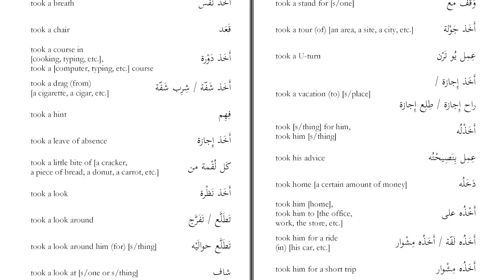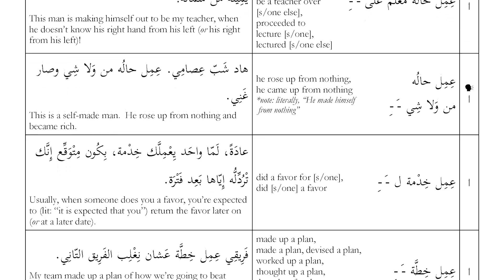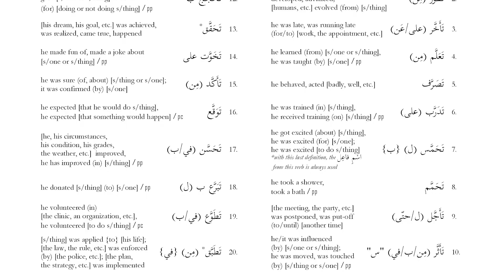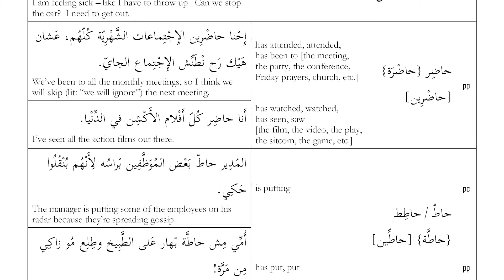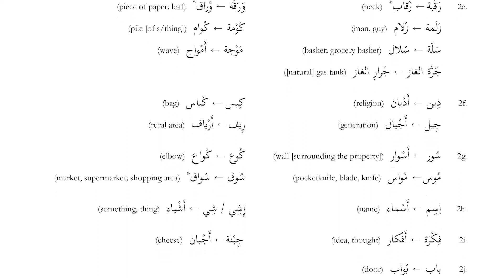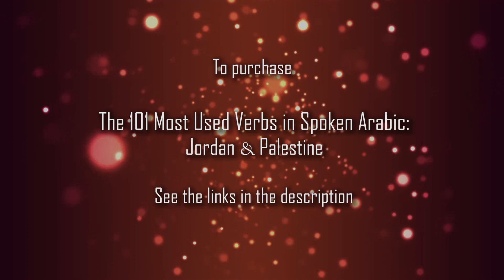Introduction to The 101 Most Used Verbs in Spoken Arabic: Jordan & Palestine (4th Edition, 2020)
The best resource in existence for Levantine Arabic just got better!
Practical information equating to thousands of hours of Arabic tutoring in one book for under $50 (with over 12 hours of audio included)!
This one-of-a-kind book can be used, in various ways, with students from all levels.

FOR THE USA AND ALL OTHER COUNTRIES (except Jordan):

Purchase directly from CGE Jordan (at a discount) or from the following bookstores:
The Good Bookshop
The University Bookstore
ABC Books